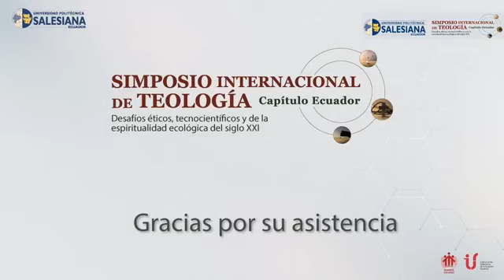Dr. Jorge Armijos - Conferencia 4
Conferencia presentada en el Simposio Internacional de Teología con el Tema: Espiritualidad Ecológica